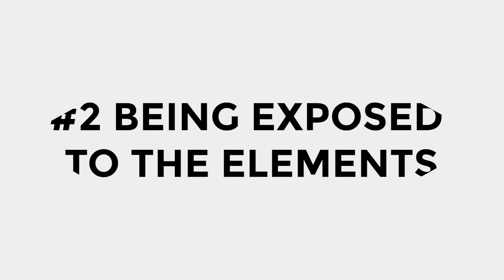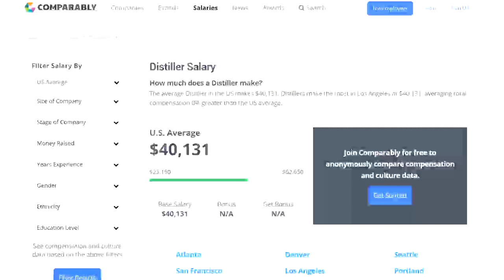7 Reasons Why You Shouldn't Work As a Distiller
I often get asked about what it is like to work as a distiller, and whether I recommend it as a career choice. In this video, I'd like to go over 7 reasons why you shouldn't choose to pursue a career as a distiller.

I'm Miss Brewbird, a Canadian girl training to be a distiller. I'm also tickled pink that you've found your way here. If you are interested in learning more about the drinks industry then this is the channel for you. Cheers!